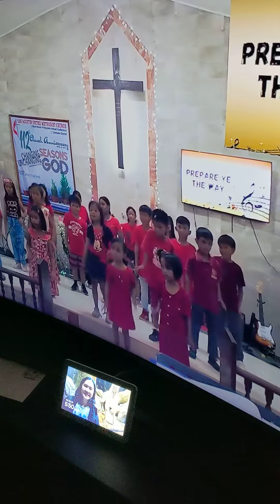December 23, 2023